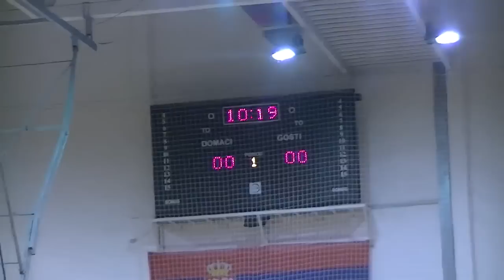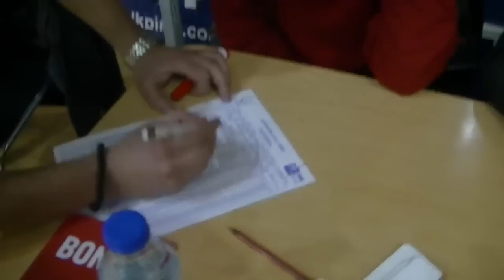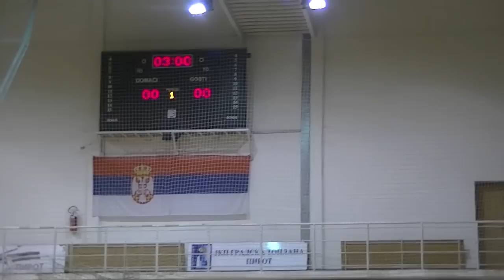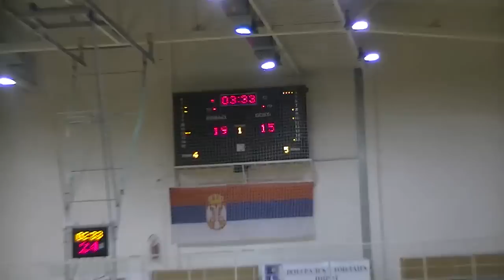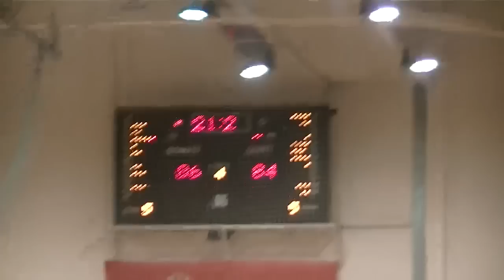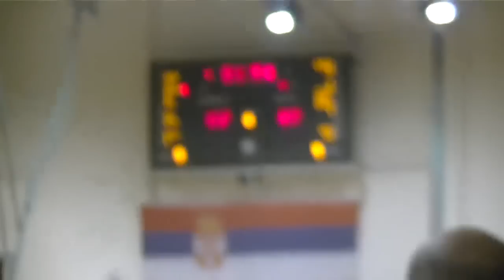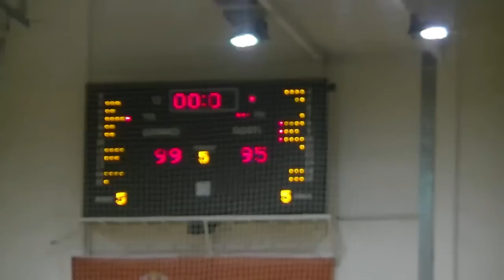KK Pirot - KK Mladost Smederevska Palanka 101:95 24.01.2015.